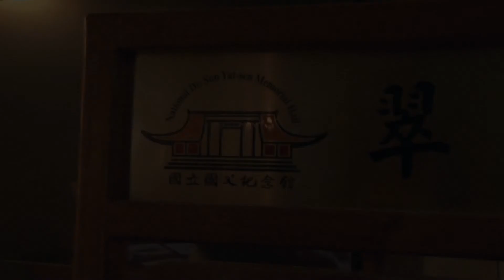非池中藝術網 | 藝文直擊─ 浩創藝術：【藝．境】若瑄101個展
累積早年不斷的創作練習，和世界各地的旅遊經歷，年逾六十閱歷的若瑄，喜歡透過畫布紀錄腳下的美麗，從顏色的鋪陳，筆墨的濃淡，到噴灑的油彩，都自然流露出一股對大地的尊重與關懷。

這次配合國父紀念館的展覽活動，展出若瑄從2007到2011年間，大量從景物入畫的抽象作品。透過「藝」與「境」的結合，在這一系列類風景的創作概念裡，若瑄用一種如交響詩的表現手法，有節奏、有層次、有韻味的展現不同景象的各色風情，表達不同地域之間相互激盪的人文生命。如熱情奔放的「熱帶島嶼」、豐收滿懷幸福滿載的「秋霞」、和演繹夜半漁火溫馨的「夜未央」等，若瑄將帶領我們悠遊在他曼妙的四方天地，感受異鄉的特色風情。

不論山櫻的娉婷．雲靄的大器或山巒的壯麗，您都能在若瑄抽象風景的創作裡，感受到視覺瞬間轉換的速度張力，和流動不定向的躍動肌理，體會在畫布中滿溢的生命動能和潛力。

2012年若瑄精彩展覽不斷，5/18-30【藝･樣･眼･光】在中央圖書館台灣分館雙和藝廊展出，7/06-17【莊周曉夢迷蝴蝶-虛幻與真實】在中正紀念堂三樓藝廊展出，邀請您進入若瑄畫筆下的世界，你會發現其中蘊藏的詩意、禪境與哲理，帶給你整年的【藝遊未盡】。